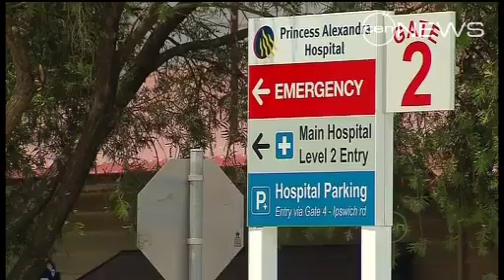Ramping delays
Queensland Ambulance crews know "time saves lives"  - but they waste time every day stuck on hospital ramps waiting to get patients into overcrowded Emergency Departments.